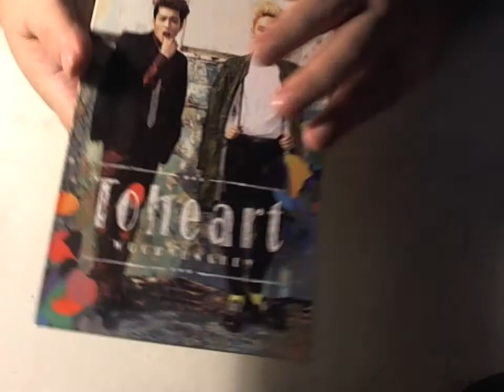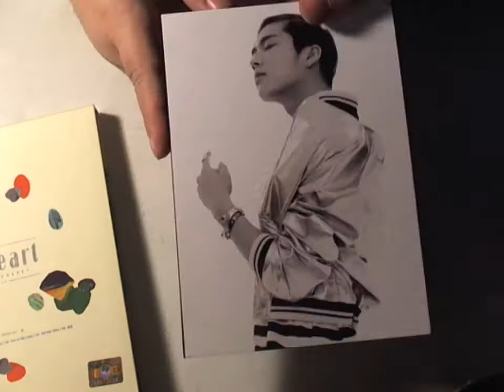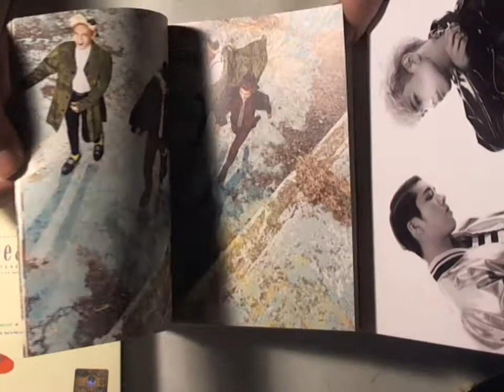Toheart Woohyun and Key CD Unboxing